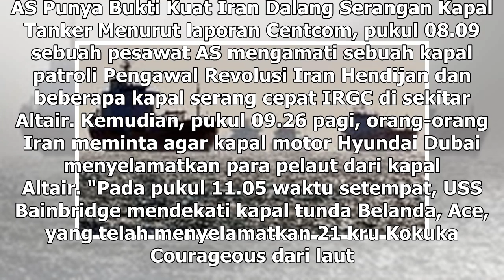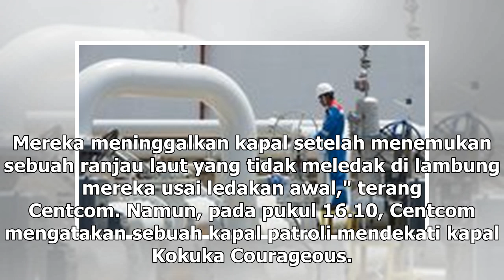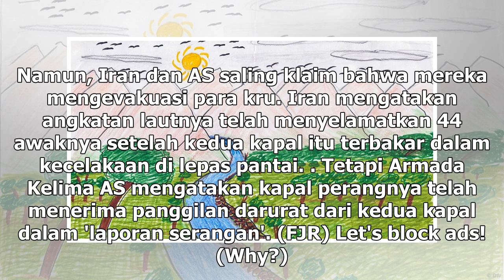Suara Media | AS Rilis Video Bukti Iran Dalang Penyerangan Kapal Tanker